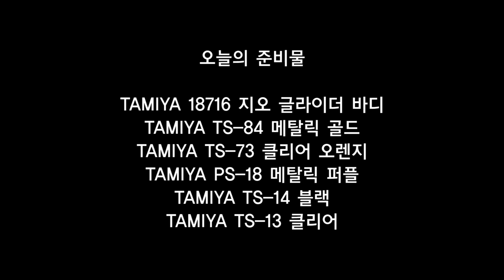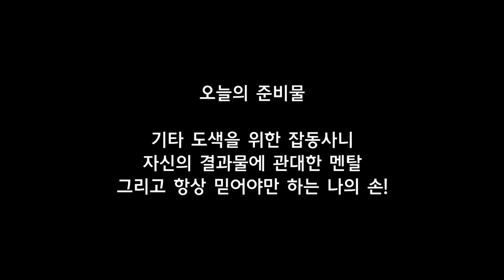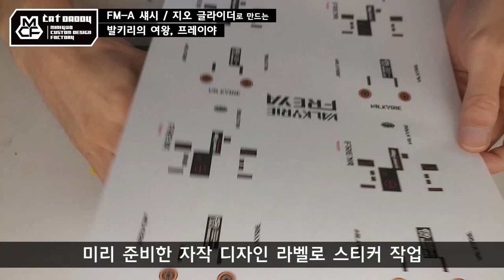작업기 47_지오 글라이더로 만드는 발키리의 여왕, 프레이야 (타미야 미니카)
FM-A 섀시 중 저의 최애 바디인 지오 글라이더로
오늘은 북유럽 신화의 발키리들의 여왕, 프레이야란 이름으로 작업했어요.
저의 발키리 시리즈들은 항상 지오 글라이더 바디로 이어나가고 있죠 ㅎㅎ
화려한 여왕님의 자태를 담아 구 베이직클래스로 세팅할 거에요~